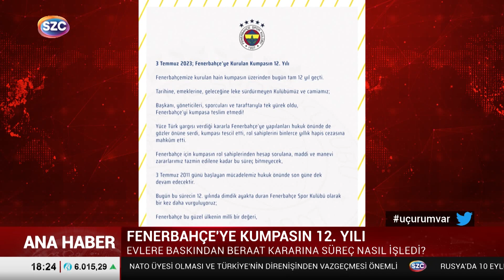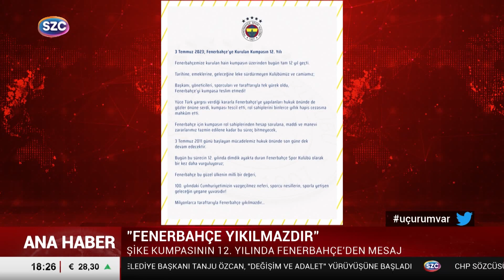Fenerbahçe'ye Kumpasın 12. Yılı... Sözcü TV Yaşananları Özetledi!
Digiturk: 60
D-smart: 93
Turkcell TV Plus: 69
Tivibu: 69
Türksat Kablo TV: 76